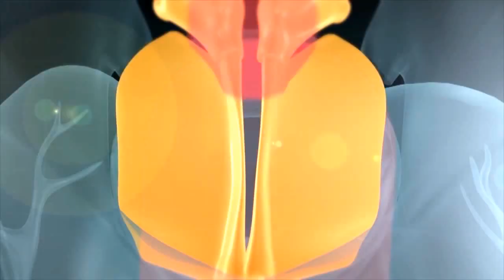The New CCM Institute at Shenandoah Conservatory 2016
Visit CCMInstitute.com for more information.